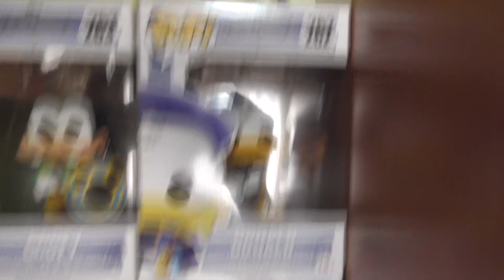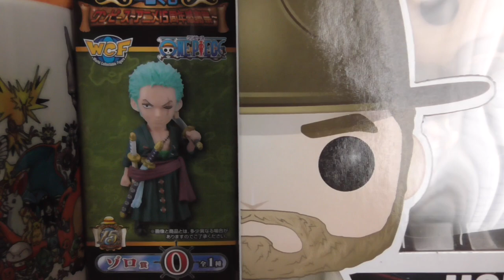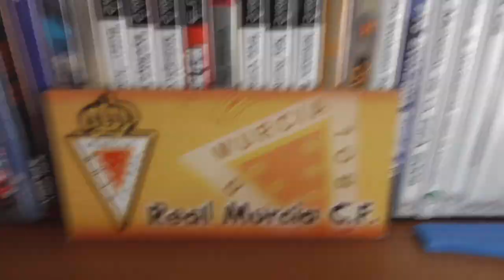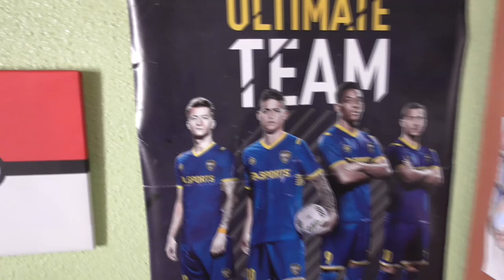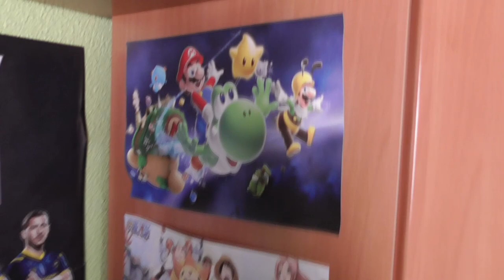SET-UP MI HABITACIÓN!! ESPECIAL 4.000 SUSCRIPTORES 😍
MI DIRECCIÓN! PARA CARTAS, DIBUJOS, MANUALIDADES, ETC
C/Cronista Diego Rodriguez de Almela
Numero 5, Piso 3C
Murcia, Murcia, 30007
Spain